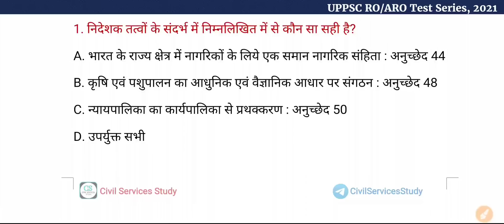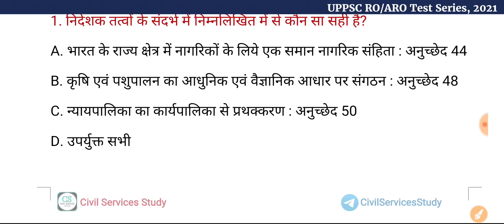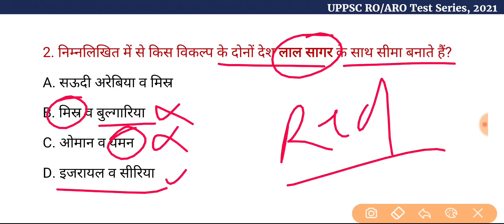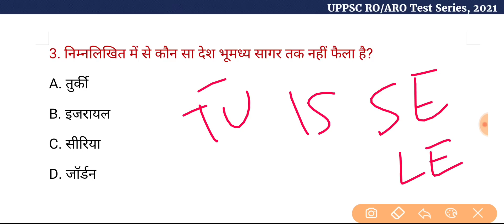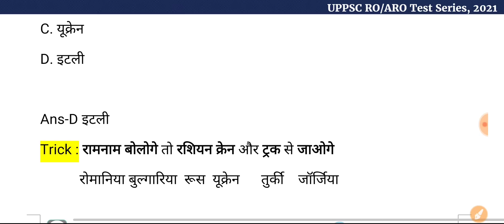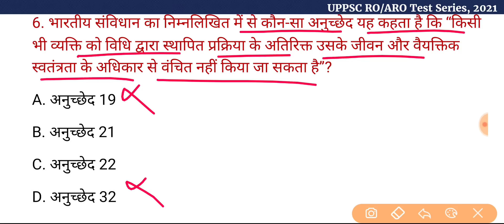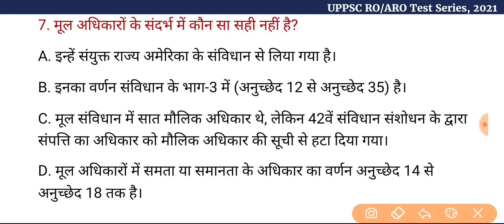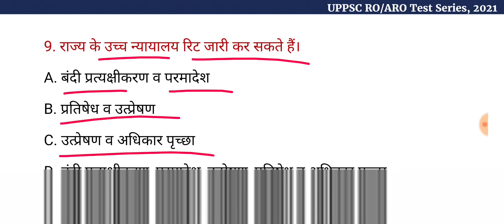UPPSC RO/ARO Test Series-2021, Test-09 | उत्तर प्रदेश समीक्षा अधिकारी प्रारंभिक परीक्षा-2021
उत्तर प्रदेश समीक्षा अधिकारी प्रारंभिक परीक्षा टेस्ट सीरीज, 2021